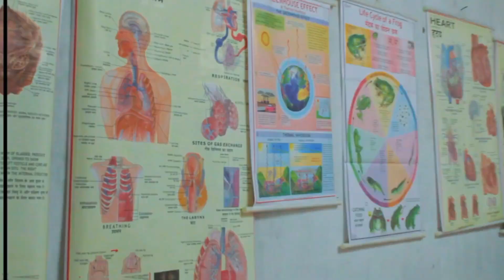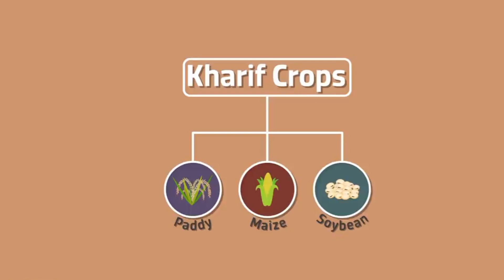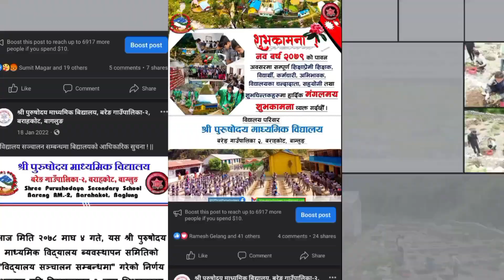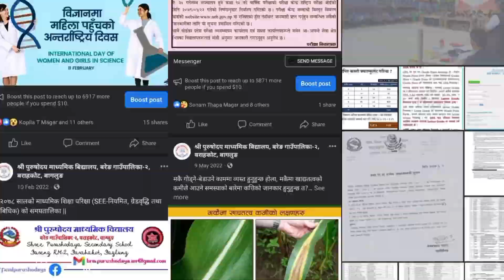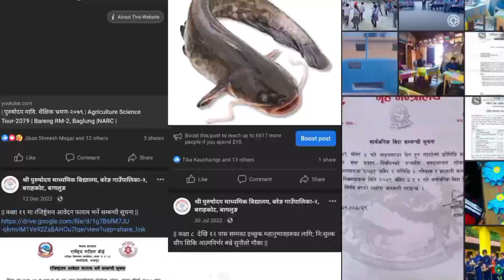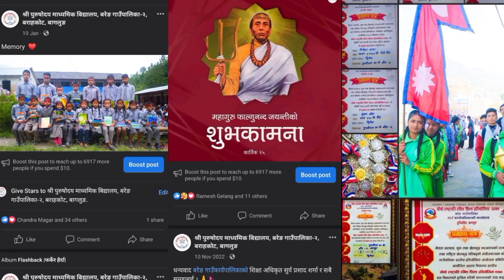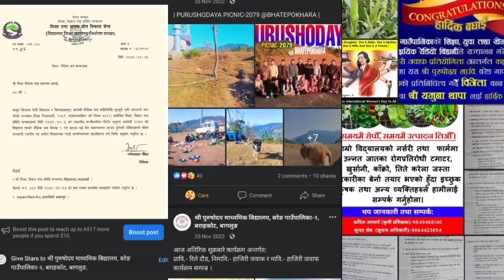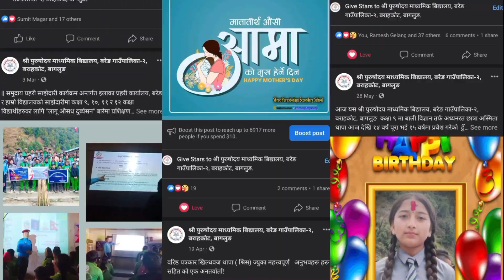PURUSHODAYA SS. |59th Anniversary| Lab | Field | Technology | Agriculture Science